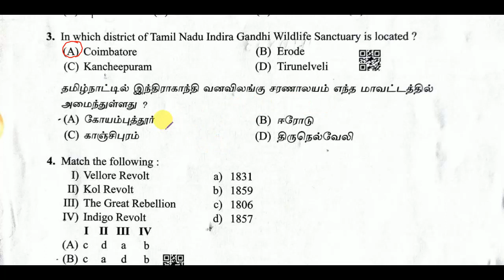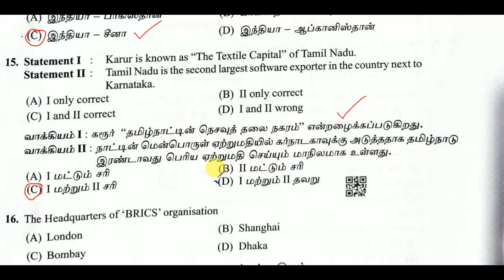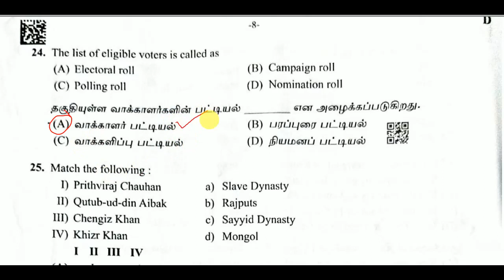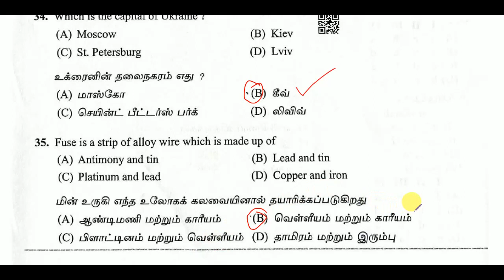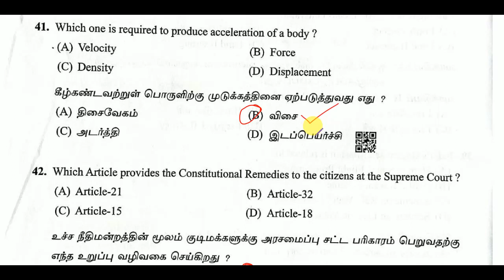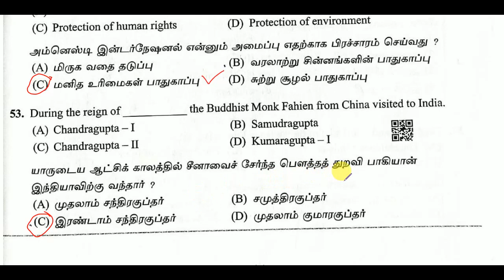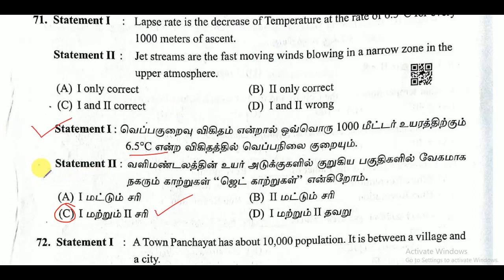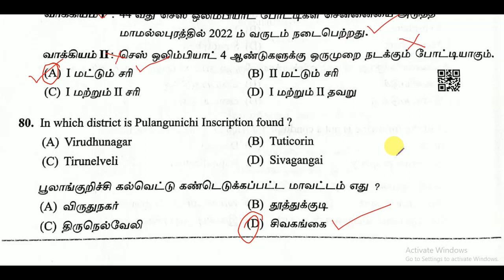TNUSRB SI EXAM 2023 – PART A – GENERAL KNOWLEDGE - QUESTIONS AND ANSWER KEY